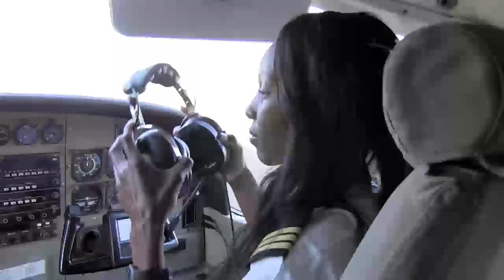Proflight's Besa MUMBA Zambia's youngest commercial pilot